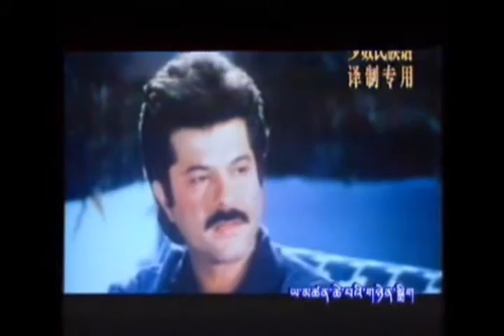Tibet Movie Yamtsen Chewai Nyindrig (ཡ་མཚན་ཆེ་བའི་གཉིན་སྒྲིག་་་)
{Bollywood Movie JUDAAI In Tibetan Language.}
The purpose of uploading  this Movie is to promote and learn the Tibetan Language in a different way.I would like to thank the artist both in Tibet and in Exile.